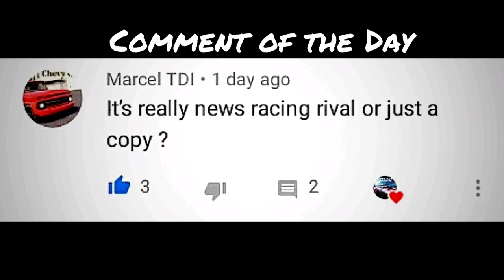Rush Racing 2 Beating The First Crew in Campaign!!!